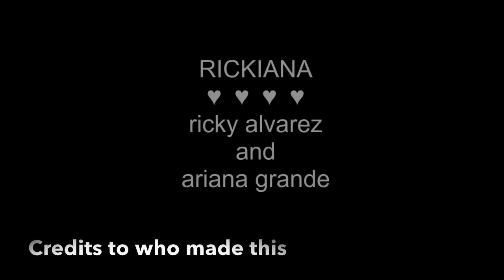ARIANA GRANDE DATING HISTORY|Boca Grande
Boca grande ariana grande boyfriend